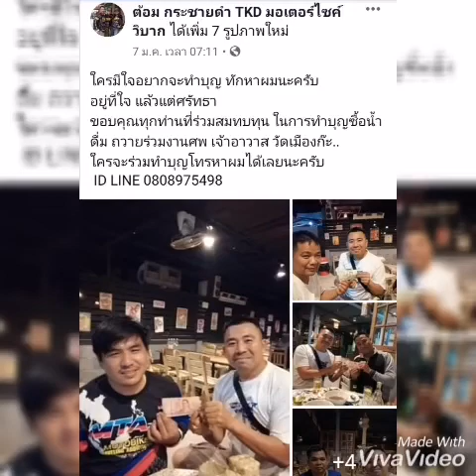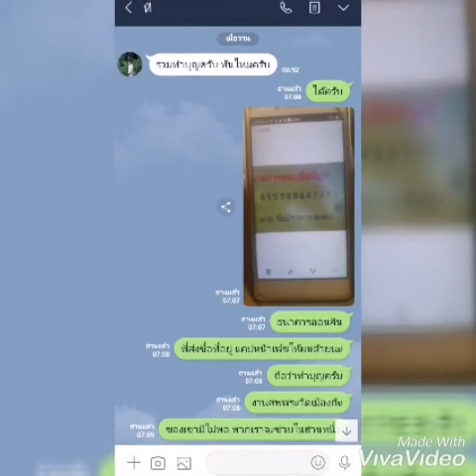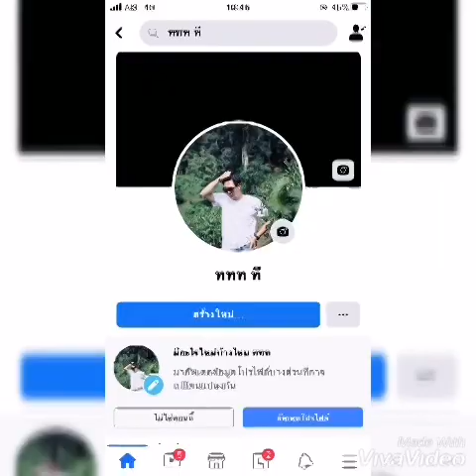ร่วมกัน​ทำบุญ​งานศพ​ เจ้าอาวาส​เมืองก๊ะ